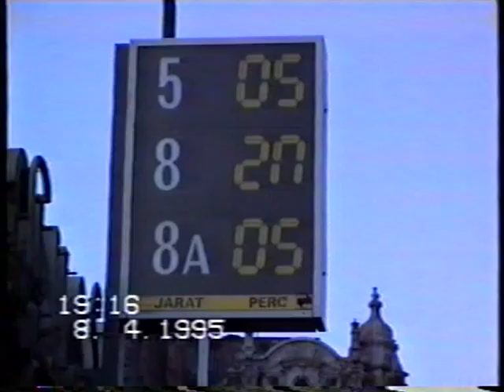1995.04.08. Budapesti közlekedés mix: 2-es villamos, 2-es busz, 2-es villamospótló, 5, 8, 12-es busz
Egy kis városi közlekedési egyveleg. Jelenetek a Március 15. téren. Még ott a buszvégállomás (5, 8), régi kijelzővel, a 2-es villamos a viadukt felújítása miatt épp csak idáig közlekedik, 1335 még hagyományos GANZ, jár még Ikarus-405-össel a 2-es busz. Ebben pár percben is mennyi dolog ami már nincsen. Aztán Jászai Mari tér 2-es villamospótlókkal, majd az elsőként felújított első szériás Ikarus-415-ös (BX 60-94) az 5-ös buszon kívül-belül. Végül egy DAF 415-ös a 12-es viszonylaton a Moszkva téren. Mindez 2 perc 25 másodpercben!  BecsVision 1995

Köszönettel: Becs